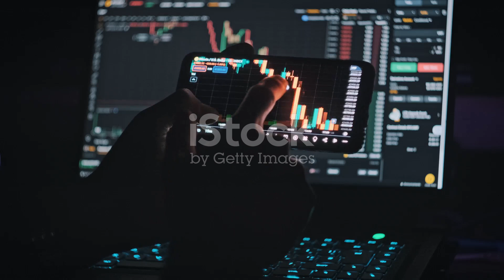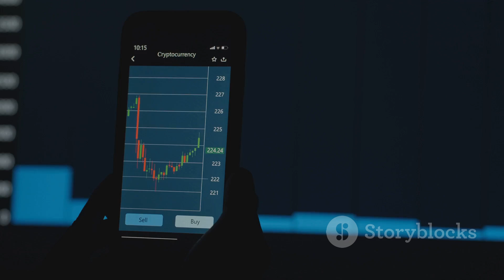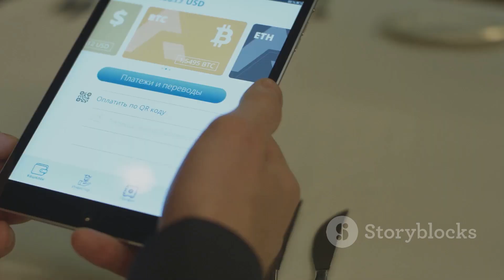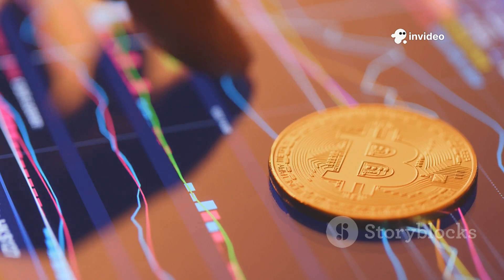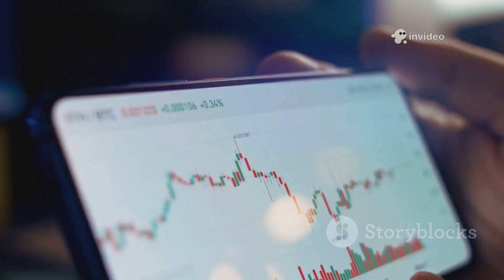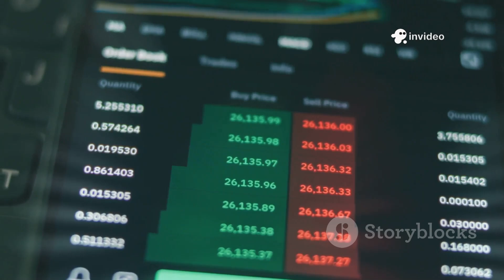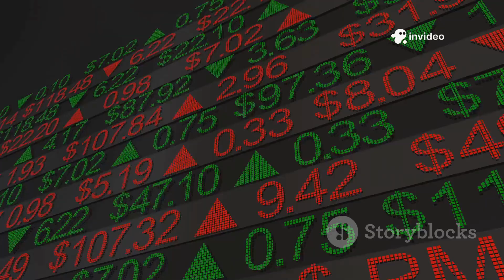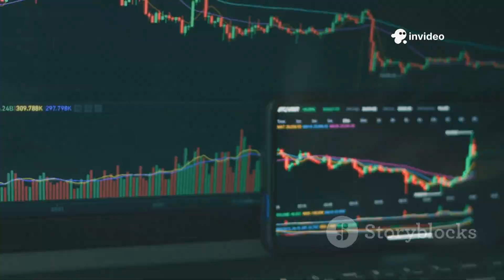Ethereum Fusaka Devnet 2 Set to Launch on June 23